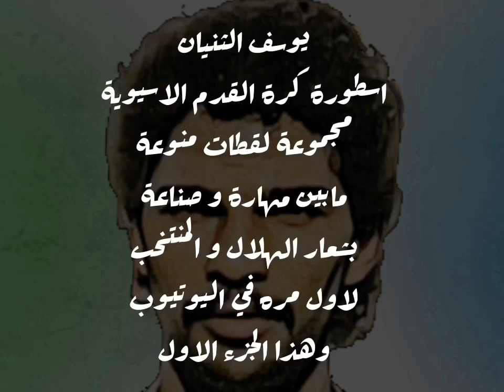يوسف الثنيان .. الاسطورة - ( 1 ) Yousif AlTunayan ، لقطات حصرية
يوسف الثنيان
اسطورة كرة القدم الاسيوية
لقطات منوعة
بشعاري الهلال و المنتخب
ولاول مره تعرض
في هذا الجزء الاول